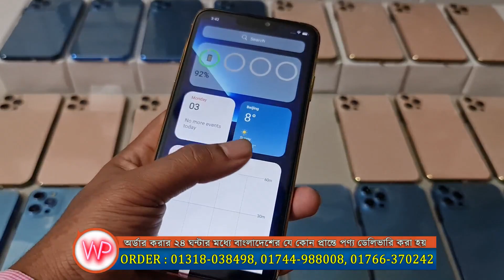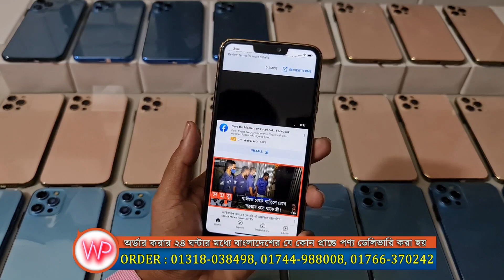সস্তায় আইফোন কিনুন || iPhone 13 Pro Max High Super copy Bangla Review || Water Prices